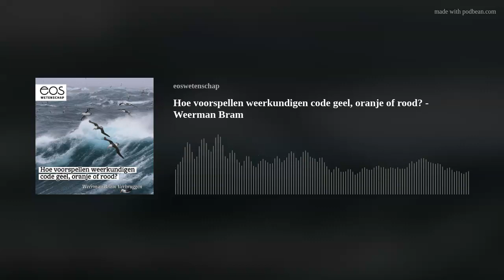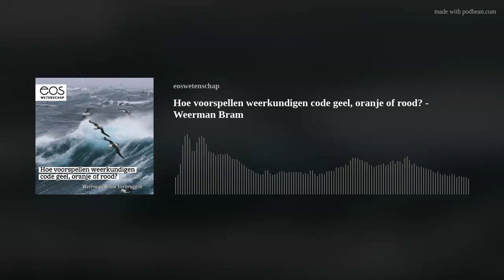Hoe voorspellen weerkundigen code geel, oranje of rood? - Weerman Bram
Je hoort af en toe op radio en televisie dat code geel, oranje of rood actief wordt. Weerman Bram Verbruggen legt in deze aflevering uit hoe die weerwaarschuwingen bepaald worden.